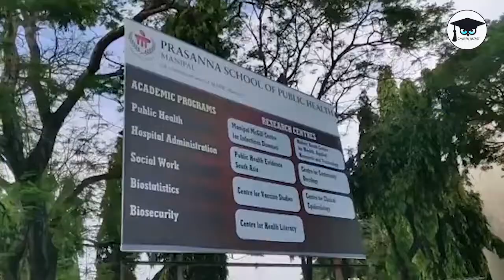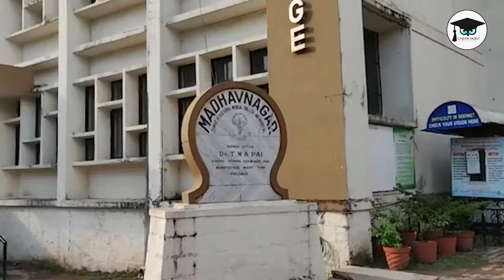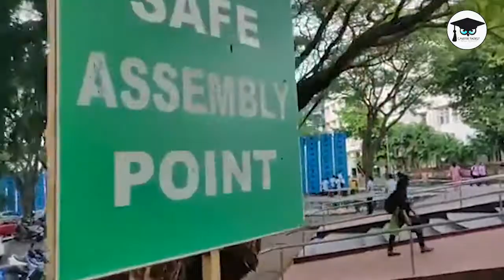Kasturba Medical College || Eligibility, Admission Process, Fees, Campus Tour || Careerthirst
Manipal, popularly known as an international university town, began with the establishment of Kasturba Medical College, Manipal, in 1953. It was the first self-financing medical college in the private sector in India, established in a barren hillock that has turned itself to be a green environmental town, with all modern amenities conducive to student learning. Today, Kasturba Medical College, Manipal, is a name synonymous with quality medical education that attracts people from India and other countries of the world. The college has consistently been ranked among the top ten medical colleges in the country. Students from over 30 countries graduate from college every year, and the degrees are recognised worldwide.
KMC has one of the finest learning environments in South Asia with infrastructure and faculty that support students to hone their skills to become outstanding medical professionals, true to its mission. KMC is recognised by the National medical council of India and the General Medical Council of Great Britain, the Malaysian Medical Council and the Australian Medical Council. The institute has strong academic linkages with national and international universities of repute. Many students from countries like UK, Ireland, USA, New Zealand, Kenya, Netherlands and Malaysia regularly opt for elective postings at Kasturba Medical College, Manipal, which gives them great opportunities to learn.

KMC, Manipal celebrated Diamond Jubilee in the year 2013-14. The institute’s vision is to provide global leadership in human development, excellence in education and healthcare with a mission to train competent, compassionate and caring physicians through excellence in teaching, patient care, and medical research. The entire management team, the faculty, staff and the support employees, with the best available infrastructure facilities, has been working towards achieving the same.